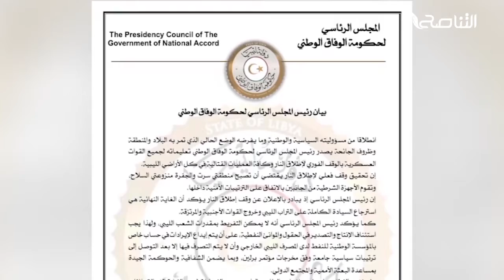تقرير | المسماري يرفض المبادرة السلمية .. والخارجية الليبية تدين تصريحاته | 24 - 8 - 2020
ــــــــــــــــــــــــــــــــــــــــــــــــــــــــــــــــــــــــــ

ــــــــــــــــــــــــــــــــــــــــــــــــــــــــــــــــــــــــــ
يمكنكم تحميل تطبيقنا TANASUH TV على الهواتف الذكية: